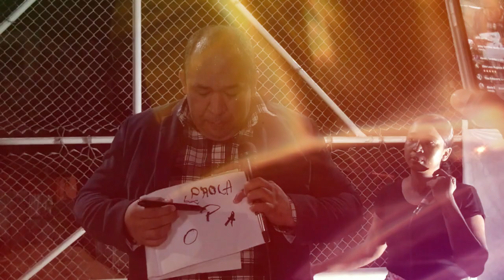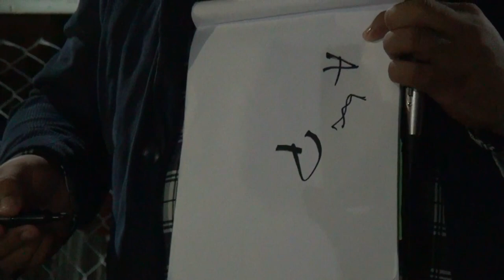Liberación y Don de ciencias PROFETA GABRIEL VILLARROEL- Hebron TV